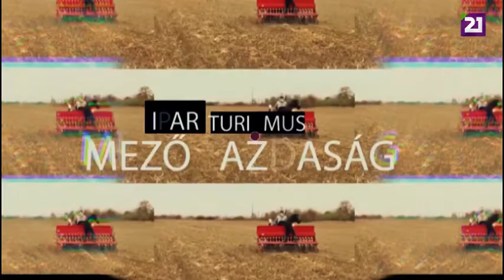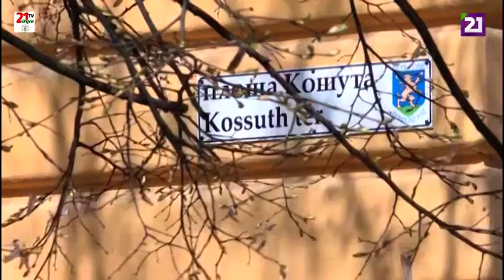TV21 UNGVÁR - PROFIT. 22. ADÁS (2019.09.01.)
A Profit c. gazdasági műsor 22. adásában egy olyan kérdéskörrel foglalkozunk, amely fokozottan foglalkoztatja most a politikát és a közéletet is. Témánk a decentralizáció, vagyis a közigazgatási reform! Tartsanak velünk!